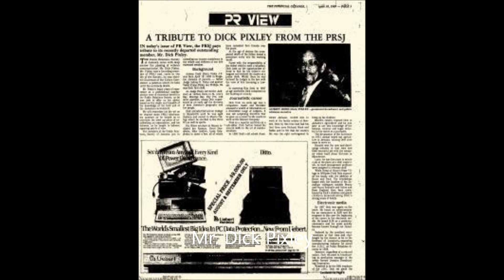Past and Present favorite social/Political Commentators in Jamaica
My favorite Jamaican social and political commentators, past and present. I am sure I could add more eg. Ragashanti, Martin Henry, Barbara Gloudon. DJ Miller, Franklyn McKnight. George Davis...Credit DJ Bravo song Champion playing in the background